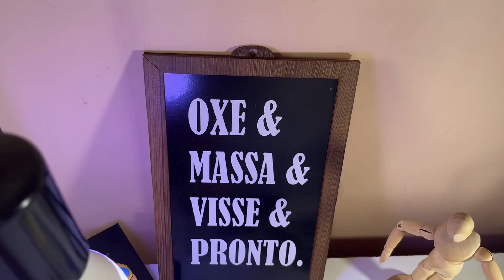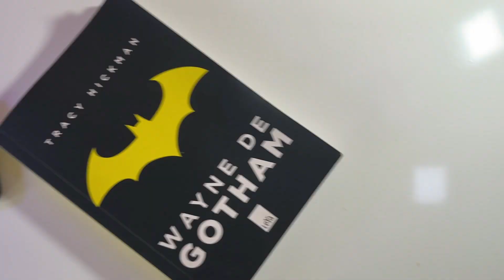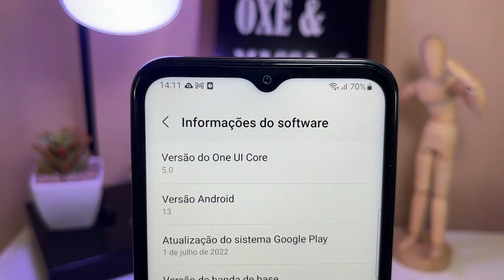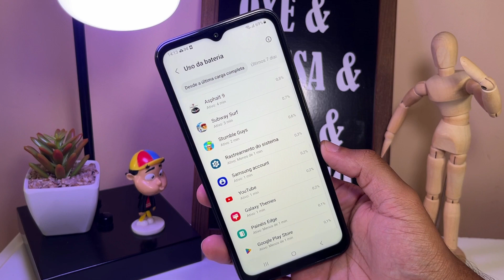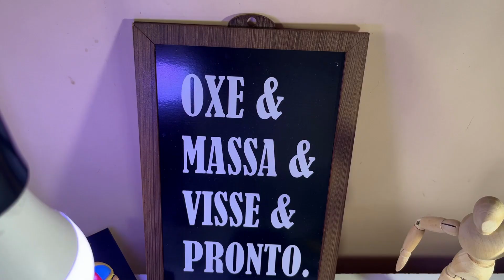Galaxy A14 5G é bom? Vale a pena? Análise/Review/Ficha Técnica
Será que o Galaxy A14 5G vale a pena? Confira o review direto ao ponto! :)

Outras Ofertas

00:00 - Introdução
00:26 - Pontos Positivos
00:28 - Design e construção
01:00 - Tela
01:24 - Desempenho
01:53 - Jogos
02:17 - Sistema
02:35 - Câmeras
03:01 - Bateria
03:25 - Sensores e 5G
03:40 - Pontos Negativos
03:42 - Peso
03:56 - Qualidade de som
04:05 - Conclusão: vale a pena?

Tela Full HD+ de 90 Hz, processador octa-core, três câmeras traseiras e conexão 5G. O Galaxy A14 5G, intermediário da Samsung, no papel tem ótimas especificações. Mas será que vale a pena? Vamos te contar!

Pontos Positivos

As linhas do design do A14 5G chamam muito a atenção, pois o modelo parece bastante com os aparelhos da linha S da Samsung. Na frente, há um notch em formato de gota e bordas ao redor do display, já atrás, temos as três câmeras que são incorporadas na carcaça. A traseira é feita em plástico texturizado, que disfarça marcas de dedo e arranhões. Na lateral, que é feita em plástico brilhante, temos a gavetinha para chips, os botões de volume e o botão power, que abriga um rápido e assertivo leitor de digitais.

A tela deste Galaxy é do tipo IPS LCD e possui 6.6 polegadas, com resolução Full HD+ e taxa de atualização de 90 Hz. A qualidade do display surpreende, pois as cores são fortes, os ângulos de visão são amplos e a tela tem uma alta fluidez nas animações, por causa dos 90 Hz. O brilho poderia ser um pouco mais forte, mas no geral, essas configurações são excelentes considerando essa faixa de preço.

O chip que equipa o A14 5G é o Exynos 1330 da Samsung, que funciona com 4GB de RAM. A configuração à primeira vista parece bem simples, mas o hardware se mostrou competente para realizar as tarefas de um usuário básico. É possível notar pequenos engasgos durante a rolagem de alguns apps, mas depois, tudo se estabiliza. A velocidade para abrir e trocar entre apps também é boa, mas por causa da limitação de RAM, o dispositivo consegue manter somente 4 apps abertos ao mesmo tempo. Em jogos, títulos mais básicos como Subway Surfers e Stumble Guys rodam liso. Já games mais pesados como Asphalt 9, Roblox e COD, rodam com gráficos no mínimo. O Free Fire rodou liso com gráficos no médio, mas o Genshin Impact apresentou alguns travamentos mesmo com gráficos no mínimo e com o FPS da tela em 60 Hz. Ainda assim, o desempenho geral melhorou muito em relação ao A13.

O sistema Android 13 com a interface One UI Core 5.0 contribuem para o bom desempenho do dispositivo. O software é mais leve do que a One UI convencional e gasta menos memória no dia a dia. A maioria das funções estão presentes, como o modo de tela dividida e janela flutuante, painel edge, duplicação de apps e mais.

Na traseira, temos três câmeras, de 50, 2 e 2 megapixels. O sensor principal faz ótimas imagens, capturando fotos com saturação equilibrada, bom balanço de branco e muitos detalhes e mesmo em situações de baixa luz, a câmera ainda faz bons registros. Os outros sensores são macro e de profundidade e funcionam bem na maioria das vezes para tirar fotos próximas ou com o modo retrato. A câmera frontal de 13 megapixels também faz boas selfies, desde que haja uma boa iluminação no ambiente. O aparelho filma em Full HD a 30 FPS sem estalização.

A bateria de 5.000 mAH aguenta um dia inteiro de uso leve e moderado. Então, dá pra sair de casa pela manhã e chegar até a noite com carga. Em uso intenso e com a tela em 90 Hz, o tempo médio foi de 7 horas. Quando o display está em 60 Hz, a autonomia é de 8 horas. Já o tempo de carregamento é de 2 horas com o carregador de 15W enviados.

No mais, o A14 5G possui Wi-Fi de 2.4 e 5 Ghz, entrada USB tipo C, rádio FM, Bluetooth 5.2, desbloqueio facial e suporta dois chips, mais um cartão de memória. A rede 5G funcionou de forma satisfatória e a recepção foi excelente durante nossos testes.

Pontos Negativos

Curiosamente, o A14 5G é mais espesso e pesado do que outros modelos da própria Samsung e você pode levar algum tempo para se acostumar.

Além disso, as bordas do dispositivo são bem aparentes e isso causa um certo estranhamento.

A qualidade de som também é limitada, pois o alto-falante mono é pouco potente e distorce em volumes altos.

Por fim, a Samsung não envia fone de ouvido na caixa.

Mas para concluir, será que o Galaxy A14 5G vale a pena? O dispositivo recebeu ótimos upgrades em relação ao modelo anterior e por isso, é uma boa opção no mercado de intermediários. A tela, o desempenho e as câmeras são os principais destaques e com o preço abaixando nos próximos meses, o aparelho ficará ainda mais interessante.